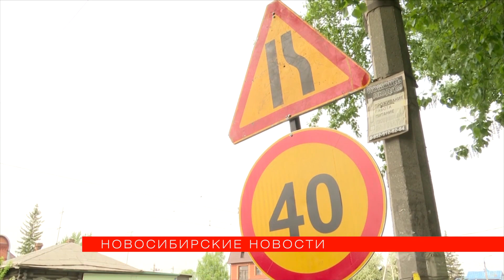Самую проблемную улицу в Новосибирске заново отремонтируют до 1 июля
Недостатки ремонта дороги на Волочаевской подрядчик должен устранить до 1 июля. Эта улица стала одним из самых сложных и проблемных объектов дорожной программы прошлого года. Доделывали уже в снегопады. Сейчас у местных жителей есть вопросы и к организации движения, и к качеству работ. Подробности — в сюжете «Новосибирских новостей».